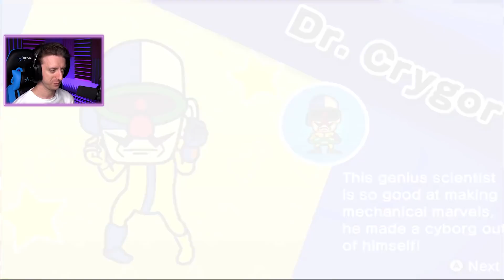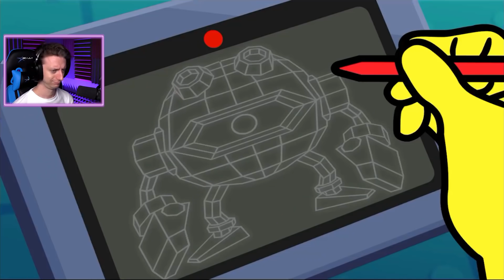I'm Just Here for the Nintendo Minigames │ Warioware Get it Together!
WAH!

WARIOWARE GET IT TOGETHER - Take on over 200 quick and quirky microgames—lightning-fast minigames filled with frantic fun—solo or with a friend! When his latest harebrained business scheme goes awry, Wario must use his signature style (and smell) to fix it. How? By playing a twisted collection microgames of course! From assembling a robot to pulling out a statue’s armpit hair, the WarioWare: Get It Together! game is a comedic, cooperative microgame mashup.

Jared Knabenbauer
7511 Greenwood Avenue North # 618